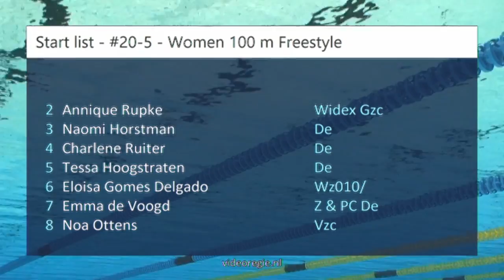#20-5 - Women 100 m Freestyle - Ranomi Cup 2018 | Zwemmen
Ranomi Cup 2018 - #20-5 - Women 100 m Freestyle